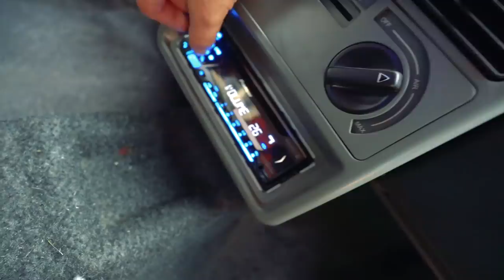MEU UNO VOLTOU CAUSANDO